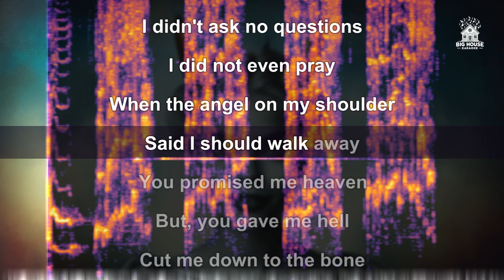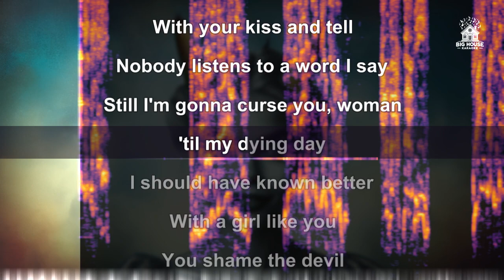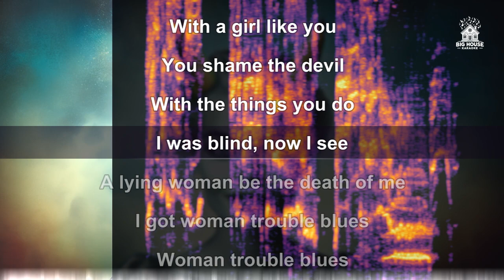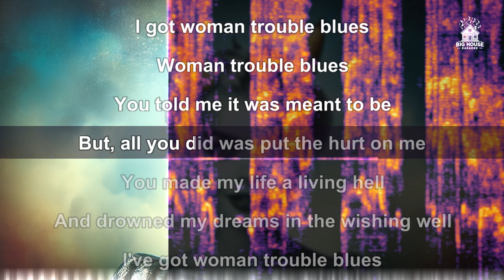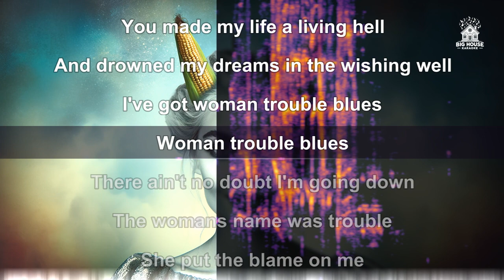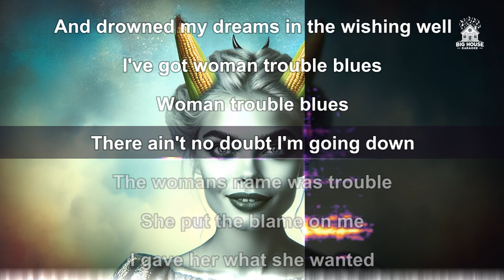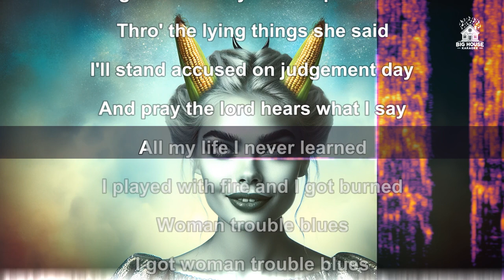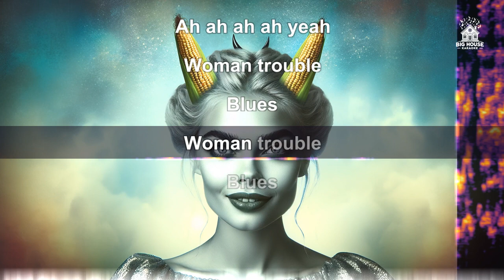Whitesnake - Woman Trouble Blues (Karaoke / Instrumental)